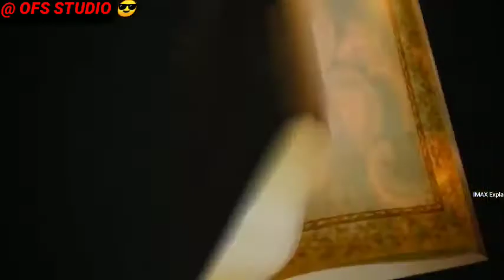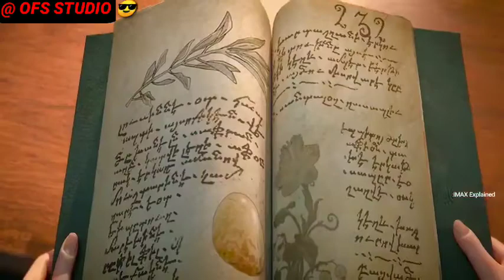The Little Witch (2022) Movie Explained in Hindi/Urdu | Summarized in हिन्दी (OFS STUDIO 😎)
The Little Witch (2022) Movie Explained in Hindi/Urdu | Summarized in हिन्दी

in Hindi
Movie Explained
2014 Movie Explain In Hindi | L.DK 2014 Ending Explained in hindi

movies explained
movie explained
hollywood movie in hindi explained
endingexplainhindi
PAW Patrol: The Movie movie Trailer
PAW Patrol: The Movie movie explained in hindi
PAW Patrol: The Movie  2021
Animated Movie
PAW Patrol: The Movie
little witch movie explained in hindi

Unicorn movie
Bigfoot / Yeti
Cartoon movies in hindi
90's cartoon